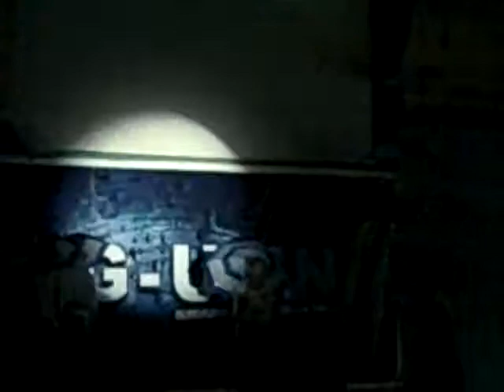Tag Ulan Series Launching #1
series launching